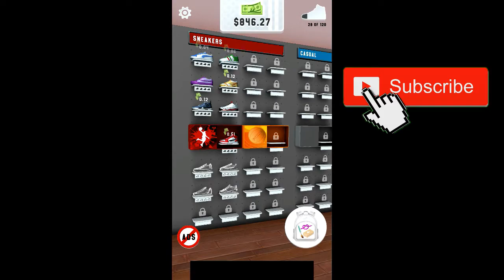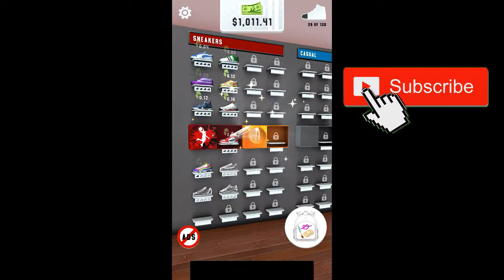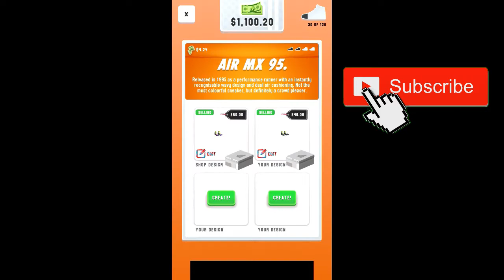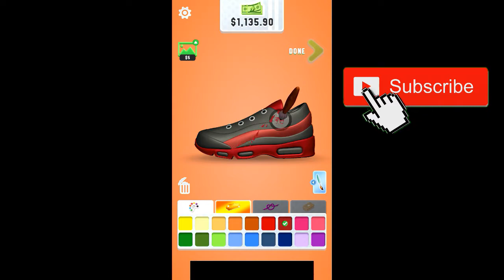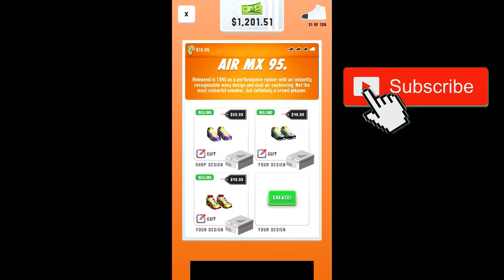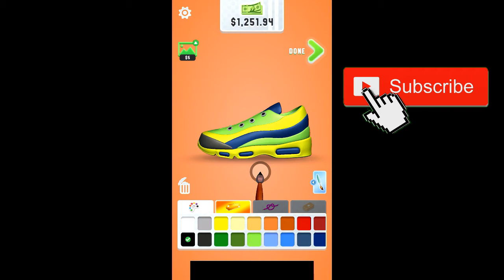How to play Sneaker Art , Guide to Unlock Cool Sneakers - Part8